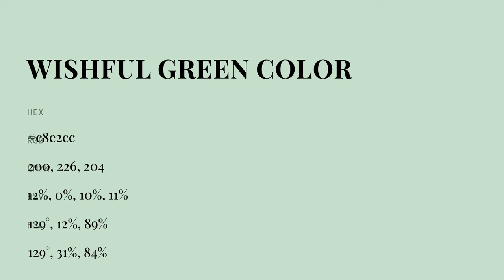Wishful Green color c8e2cc hex color - Green color - Warm color c8e2cc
What color is Wishful Green ? c8e2cc hex color - Green color - Warm color c8e2cc

Hex c8e2cc Color Code is also known as Wishful Green color.

Hex c8e2cc Color code in RGB color code model is created after adding 78.43% red color, 88.63% green color and 80.00% blue color.
Hex c8e2cc Color code in CMYK color (process color) code model is generated after subtraction of 11% cyan, 0% magenta, 9% yellow and 11% black.